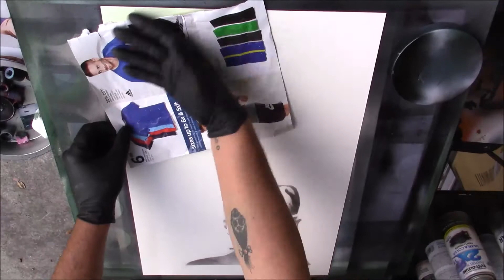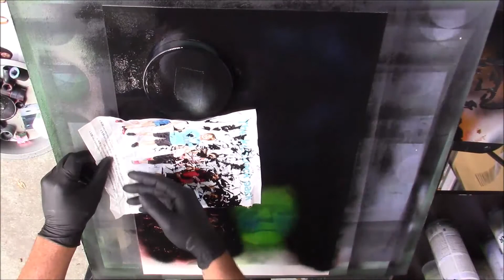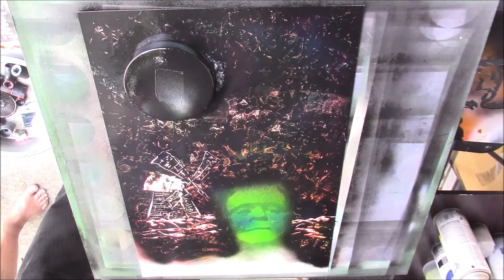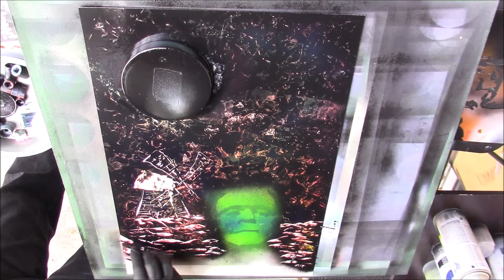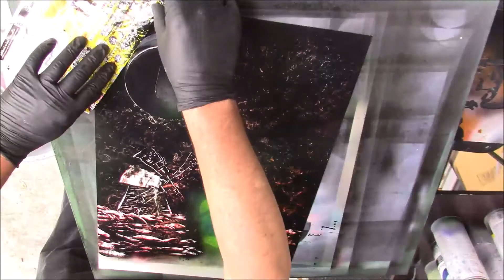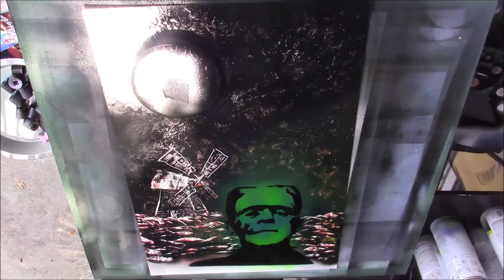B Movie Monster ~ SPRAY PAINT ART ~ By Canman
A B-Movie Monster of Frankenstein piece.  I hope you enjoy watching this as much as I did painting it!
Also, don't forget to tell me in the comments what would you like to see next so I can try and make it for an upcoming video, If you  have a question please put it down below in the comments, I would love to read your comments and answer your questions!